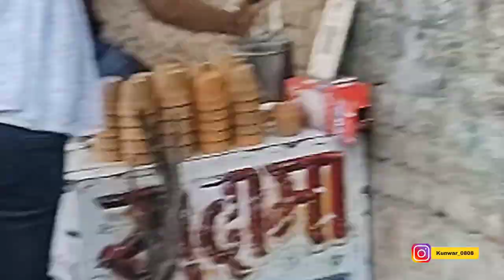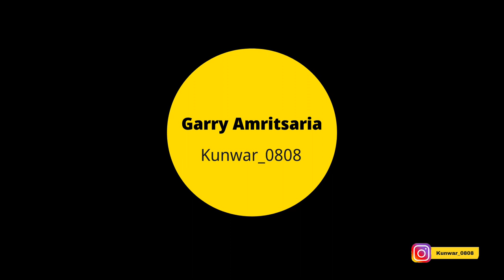Faculty of Law, University of Delhi | Campus Tour | LC - 1 | Law Faculty Journey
M. Laxmikant - Indian Polity - For Civil Services and Other State Examinations | 6th Edition

भारत की राजव्यवस्था ( Bharat Ki Rajvyavastha) |6th Revised Edition |UPSC | Civil Services Exam | State Administrative Exams

Finally after a year, I again began to vlog. This vlog is about my day in the heart of our country, New Delhi. It's about campus tour of Faculty of Law, University of delhi, Rajdhani College and much more. I hope you would like it and appreciate it.